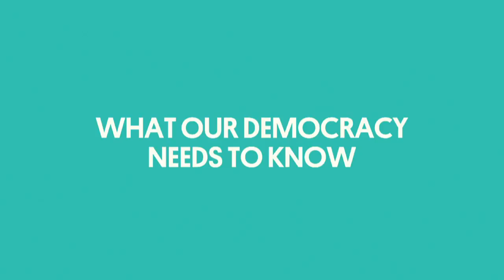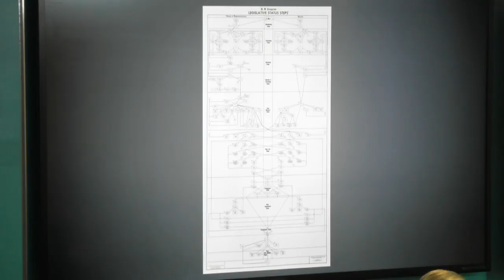What Our Democracy Needs to Know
Forget about Silicon Valley, Big Pharma, and our nation’s fabled industrial conglomerates—the most formidable science and tech incubator in the history of the world is the U.S. government. But maintaining, nurturing, and continuing to develop our public “knowledge infrastructure” in and around government has become increasingly challenging. In a time of crippling political divisiveness, when the very notion of expertise has come under siege, how can we ensure that our lawmakers and citizens can continue to rely on the robust research, knowledge, and expertise-enhancing infrastructure built over the past two centuries?

Join Future Tense and TechCongress to consider whether our democracy will have the capacity in the future to address such complex issues as genetic engineering, artificial intelligence, and climate change adaptation, and whether our quest for technological and scientific advancement continues to be subjected to sound democratic governance.

Future Tense is a partnership of Slate, New America, and Arizona State University.

This event will be livestreamed on this page. Follow the conversation online with FTDemocracy and @FutureTenseNow.

Agenda:

12:00-12:15: THE CRISIS OF EXPERTISE

Sheila Jasanoff
Pforzheimer Professor of Science and Technology Studies at Harvard University's John F. Kennedy School of Government
Founder and Director, Program on Science, Technology and Society at Harvard University's John F. Kennedy School of Government
12:15-12:45: OUR DEMOCRACY’S KNOWLEDGE INFRASTRUCTURE

Sylvia Mathews Burwell, @SylviaBurwell
President, American University
Former Director of the Office of Management and Budget
22nd Secretary of the U.S. Department of Health and Human Services

Cecilia Muñoz, @cecmunoz
Vice President of Policy and Technology, New America
Director, New America National Network
Former Director of the White House Domestic Policy Council

Moderator:

David Leonhardt, @DLeonhardt
Op-Ed Columnist and Associate Editorial Page Editor, The New York Times

12:45-1:15: CAN GOVERNMENT KEEP UP WITH TECHNOLOGY?

Ari Ratner, @amratner
Founder and CEO, Inside Revolution
New America fellow, class of 2014

Lorelei Kelly, @loreleikelly
Senior Fellow, Georgetown University Beeck Center for Social Impact + Innovation
Former "Smart Congress" Research Fellow, Open Technology Institute at New America

Kenneth Prewitt
Carnegie Professor of Public Affairs and Vice President for Global Centers, Columbia University
Former Director of the U.S. Census Bureau

Travis Moore, @travismoore‏
Founder and Director, TechCongress, Open Technology Institute
1:15-1:45: THE CHALLENGE OF DEMOCRATIZING EXPERTISE

Arthur Daemmrich
Jerome and Dorothy Lemelson Director of the Lemelson Center for the Study of Invention and Innovation at the Smithsonian Institution

David Guston
Founding Director and Professor, School for the Future of Innovation in Society, Arizona State University